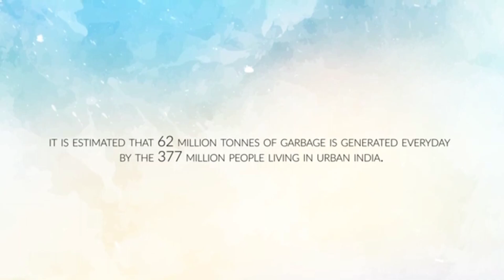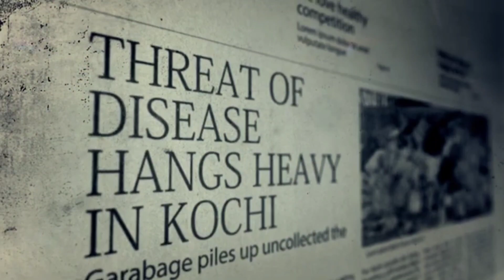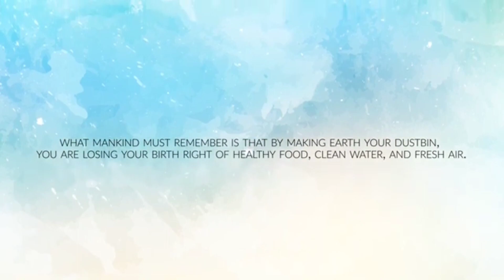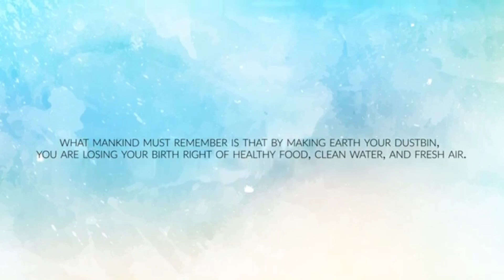Chavar(ചവർ) | iCHC |Bhrahmapuram Environmental Impact | Music Video | John William and Team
Lyrics- John William
Vocal- John William
Keyboard- John William
Guitar- Sylvian Luiz
Violin- MS Viswanath
Drums- Shiyas Koya